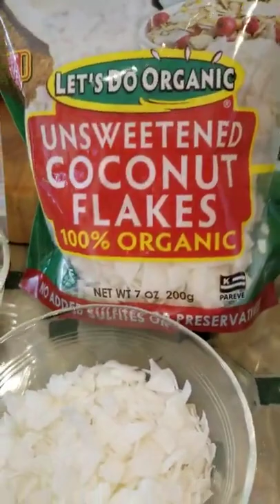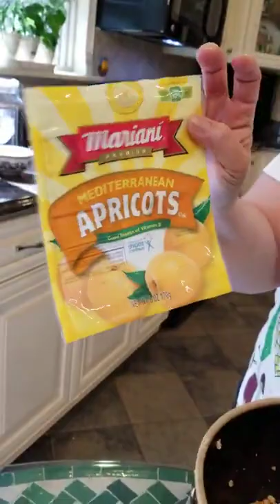LISA GRANOLA MAKING VIDEO